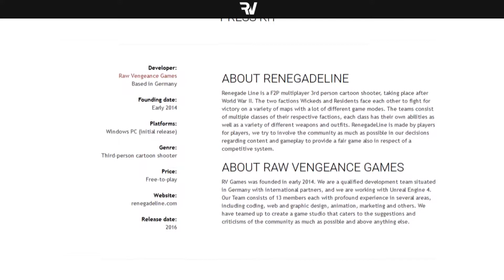Renegade Line and its Competition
I'm excited for each of these games, but can Renegade Line compete?